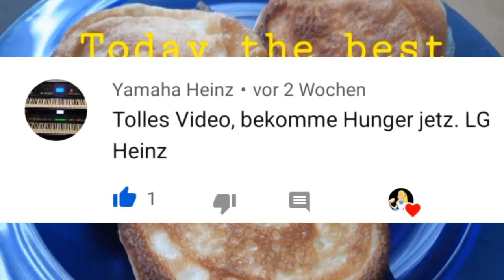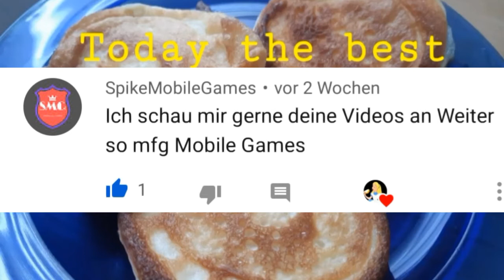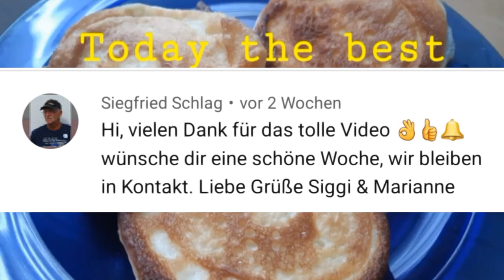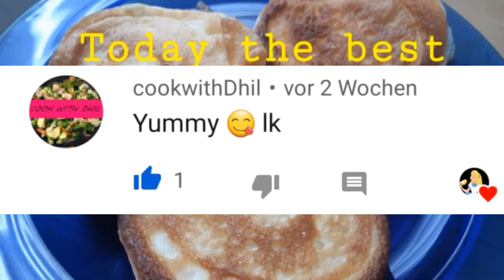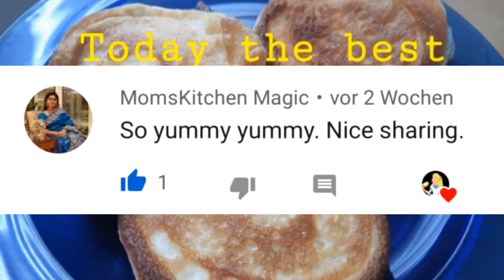Danksagungs Video VLOG 10 Say Thanks to you 1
LOOK and COMMENT this Video to be in my Next Thanks Video

Möchtest du im nächsten Dankesvideo dabei sein dann schau dir das Video an einfach auf den Link klicken und kommentieren

TOLLE Küchenhelfer  Von Amazon

Rotho Caruba Set 3 Schüsseln und 1 Sieb, Kunststoff (BPA-frei), farbig sortiert,
Volumen: 1 Liter / 2 Liter / 4.8 Liter und ein Sieb

STONELINE 9-teiliges Küchenhelfer-Set Back to Nature

AmazonBasics Premium Messerblock, 9-teiliges Set

Messbecher und Messlöffel Set, 13 Stück hochwertiger 304 Edelstahl
Jetzt kaufen ?

*** GOURMETmaxx Multi-Grill | beidseitiges grillen | 180° drehbar | schnelles erhitzen | 700W |
für nahezu jedes kleinere Gericht geeignet | Multifunktional in der Küche einsetzbar | Rot

*** oder das Original aus dem Mediashop ?
Kategorie